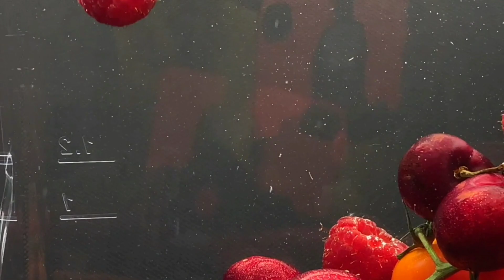РОМАНТИЧЕСКИЙ ДУШ ДЛЯ УРАЛОЧКИ И САФАРА. ОЛЬГА УРАЛОЧКА LIVE. ОБЗОР.